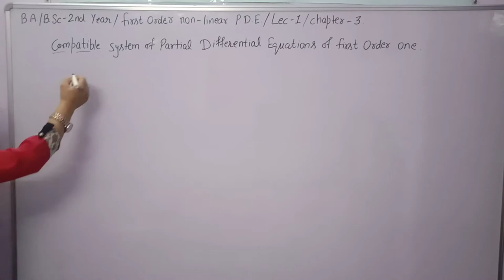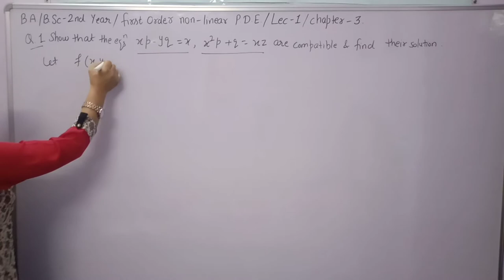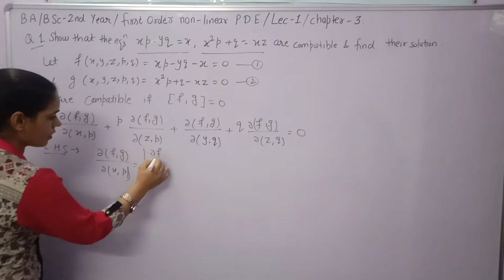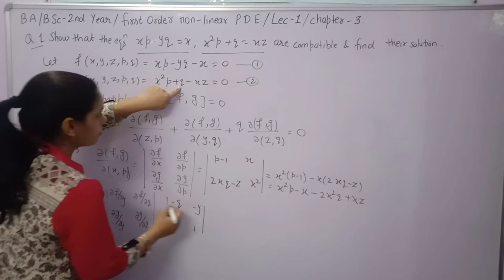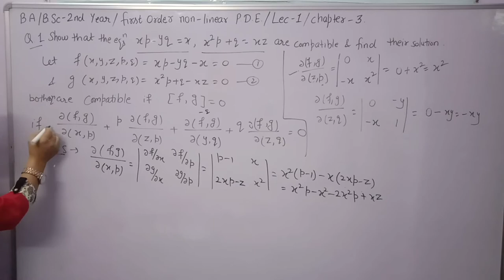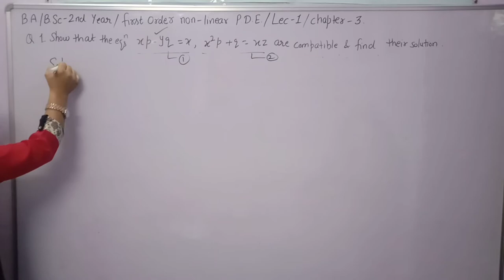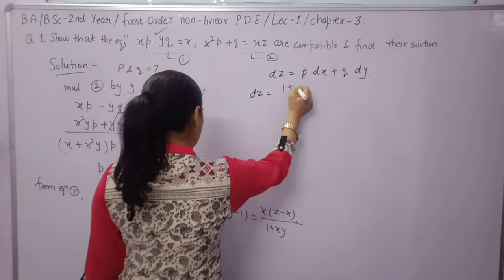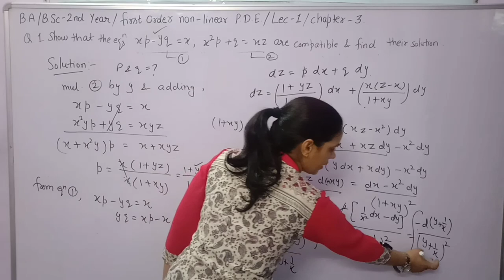Compatible system of Partial Differential Equations of Order One ||Condition for Compatibility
In this video ,you learn Definition of Compatible system of partial differential equation of order one and condition for compatibility.

Definition of Jacobian . practical Questions based on definition of compatibility of a system of equations.
B.A/B.Sc 2nd year se.ster 3rd
Chapter 3rd -First order partial differential equation.